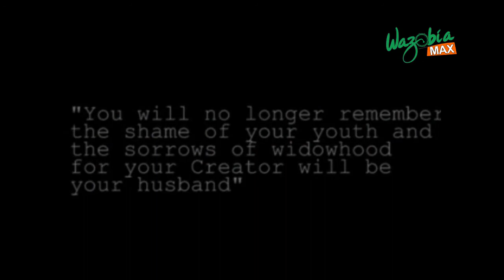BOLANLE OLUKANNI SPEAKS ABOUT GOD'S WIVES PROJECT - HELLO NIGERIA